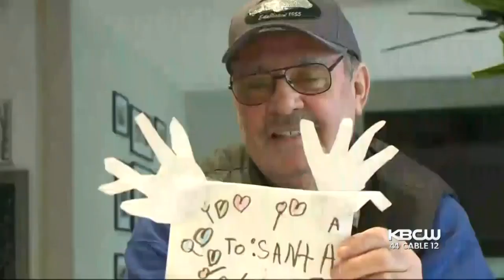SANTA'S MAILBOX: Novato kids flock to Santa's Mailbox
Novato kids flock to Santa's Mailbox